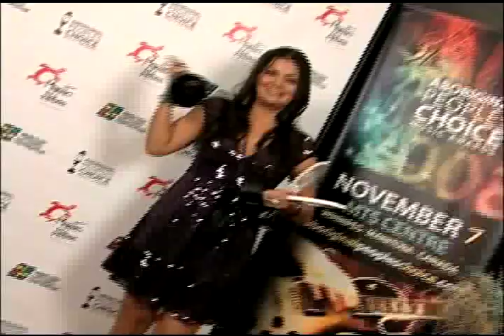PIETER ROMER 2010 REEL.mov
These are stories I produced for the highly acclaimed aboriginal current affair series, CTV First Story between 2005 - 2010.